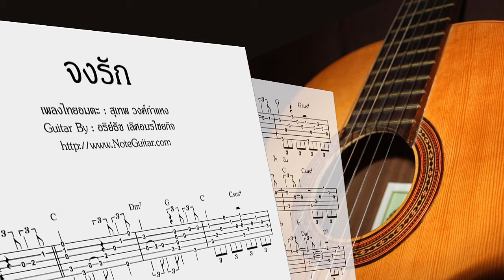จงรัก (เพลงไทยอมตะ) - Fingerstyle Guitar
Guitar by : Arithaj Lk